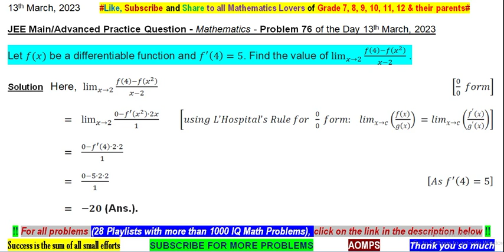f(x) be a differentiable function and f^' (4)=5. Find value of lim┬(x→2)⁡〖(f(4)-f(x^2 ))/(x-2)〗 .